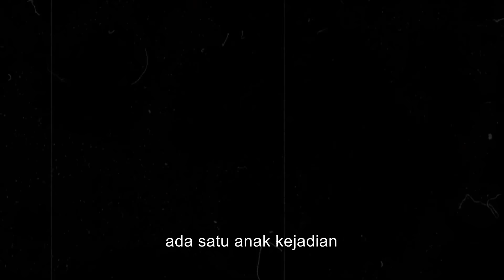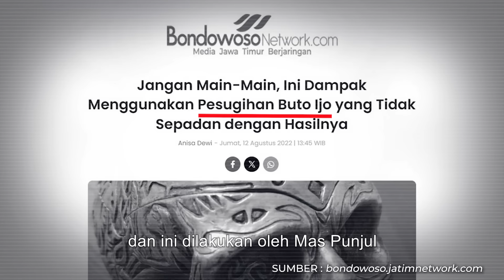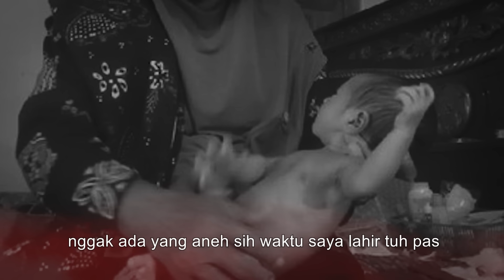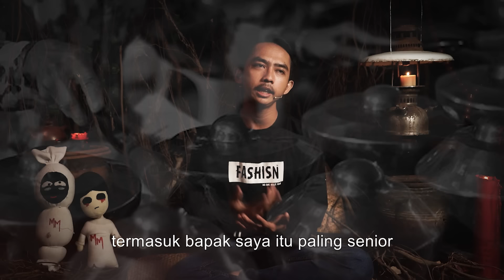JOB PANGGUNG LARIS MANIS PEMUDA INI BLAKBLAKAN PAKE RITUAL SYAHADAT KEJAWEN !! PELAKU PENGLARIS BUTO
Kesaksian Mas Punjul sejak lahir memiliki keanehan memiliki 25 jari, tumbuh 4 gigi dan dianggap sebagai "bayi bajang" oleh orang sekitar. Waktu berlalu di tahun 2015 Mas Punjul ingin meneruskan profesi bapaknya yaitu sebagai pelaku seni dari panggung ke panggung tapi dengan cara jalan pintas ritual penglaris buta syahadat kejawen di gunung X. Apa yang selanjutnya terjadi dengan Mas Punjul ? Tonton video fullnya JANGAN DI SKIP !!

Narasumber : Mas Punjul